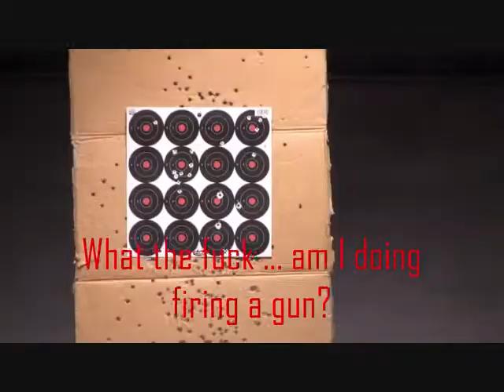vLog 06 - Home on the Range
A trip home, can be a trip sometimes.  This video is a little different in that it's just me hanging out with an old friend...